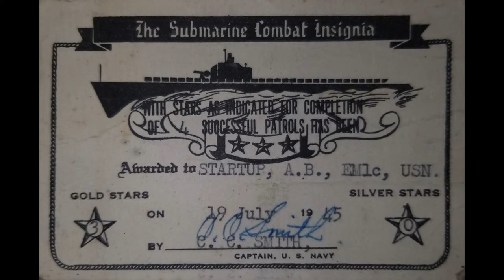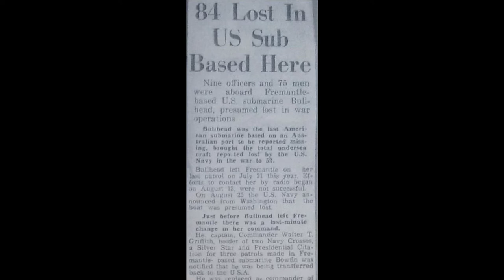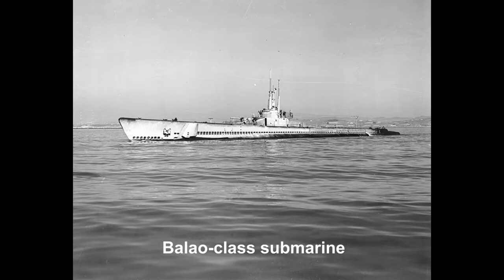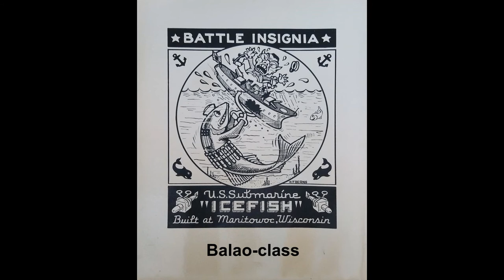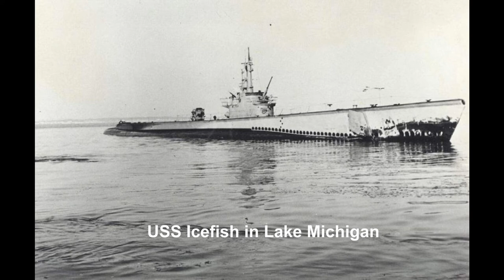Audio Interview with a World War 2 Submariner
I'm pleased to share with you this conversation we had in 2019 with a U.S WW2 submarine veteran. It is only audio, but I overlaid both pictures that he shared with us and relevant pictures from online searches.

I hope you enjoy this unique insight in to the life of one of the most dangerous jobs for an American serviceman in WW2!